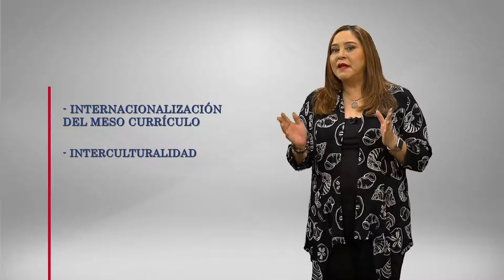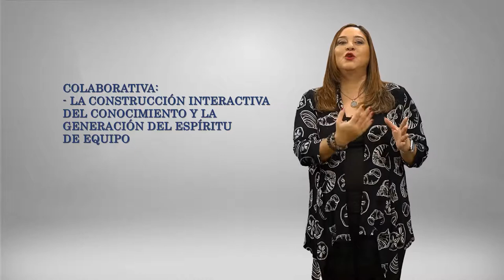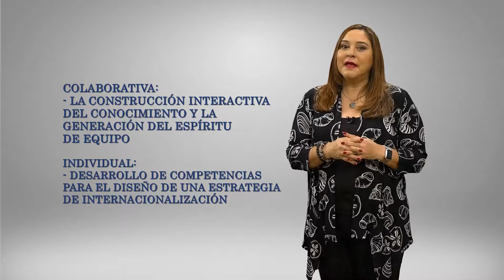CÁPSULA DIES - UNIDAD 4